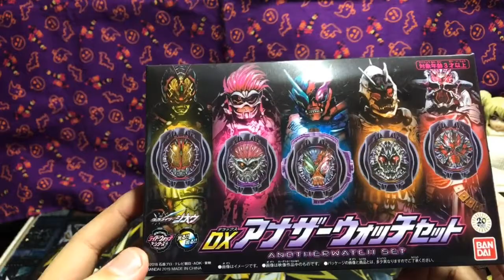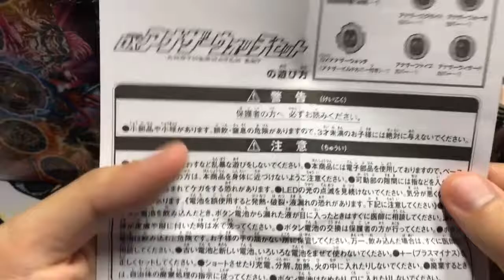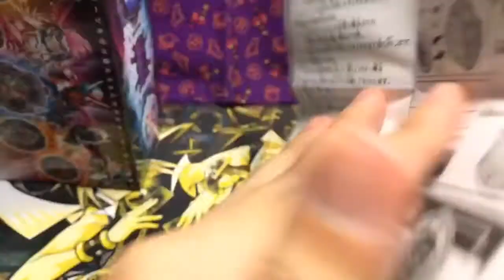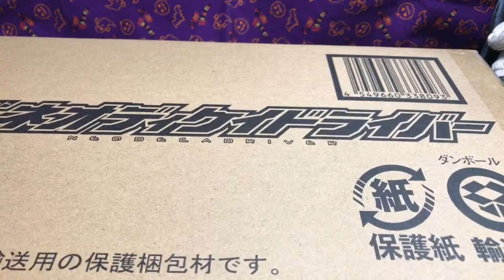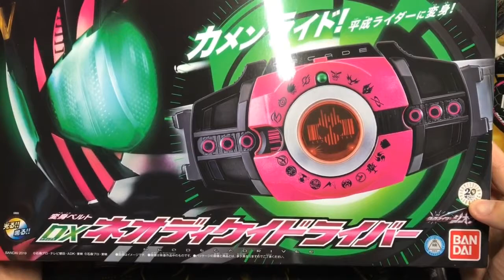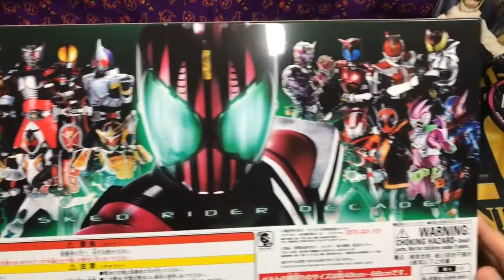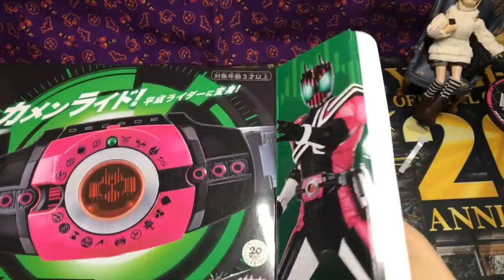【りんとのお宝】プレバン商品開封レビュー【仮面ライダー】【ジオウ】【ディケイド】